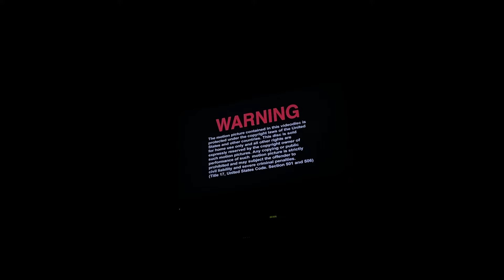Opening to Martin: The Complete Third Season 2007 DVD (Disc 4) (2013 repackaged)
1. Warning screen
2. HBO Video logo
3. DVD menu